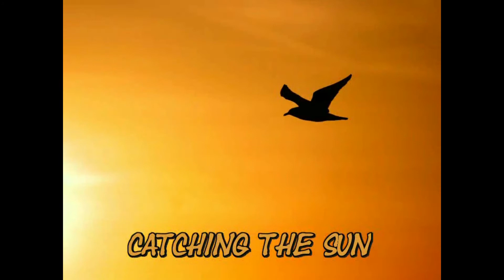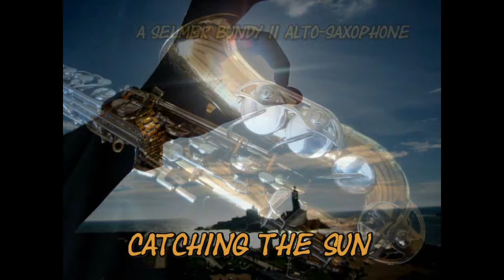Catching The Sun....Sax Version by Wuffy on Alto-Saxophone "Selmer Bundy II"